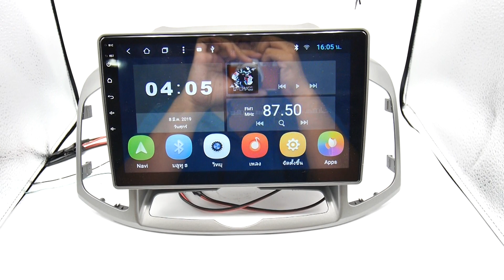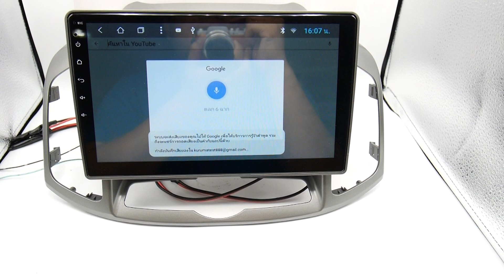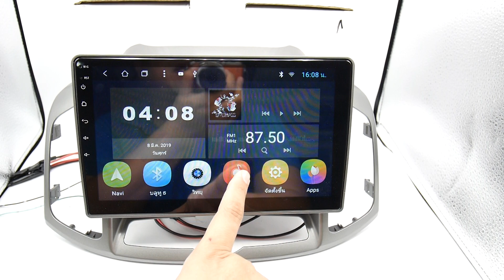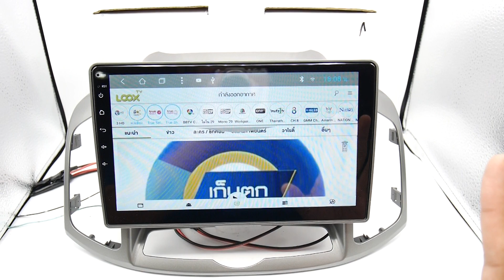chevrolet captiva android 10นิ้ว IPS HD 2.5D 8CORE RAM2 ROM32 ANDROID 8.1